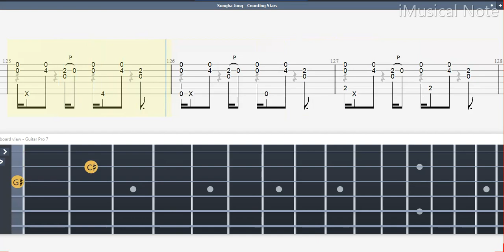Guitar TAB (Sungha Jung) Counting Stars - OneRepublic | Tutorial / Sheet / Lesson